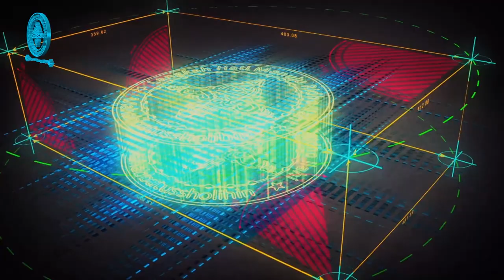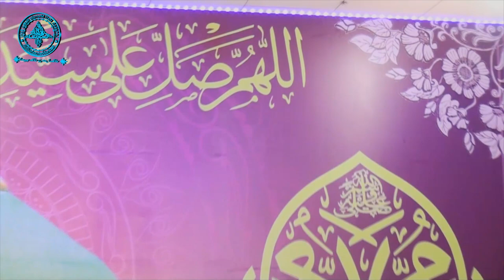Hadroh Mahabbatussholihin - Zhoharodiinul Muayyad (Di Masjid Al-Abidin)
Ya 'Aasyiqon Nabi 'Aasyaqo Yu 'Aasyiqu 'Aasyieq 'Aasyieqis Sholah 'Alan Nabi. Inilah Seruan Kami, Hanya MS1 Yang Miliki, Dan Dengan Seruan Inilah Kami Saling Merindu Dengan Hadrotun Nabi Kekasih Pujaan Hati :) . Hadirilah, Syiarkanlah, Dan Raihlah Keberkahan Didalamnya Majlis Mingguan MT Mahabbatussholihin, Langkah Hati Menuju Ridho ILahi, Lil Habib Segaf Bin Umar Bin Abdurrohman Assegaf. Marilah kita tunaikan kewajiban kita menuntut ilmu, dan mari kita isi dengan bertawassul, berzikir, bermunajat juga tentunya saling merindu dengan kekasih hati kita HADROTUR ROSUL SAW. kunjungi @